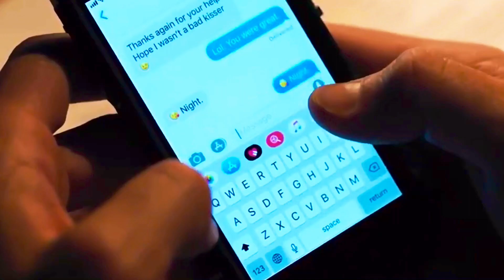Betty and Archie | Halo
Back with another Barchie edit!!! My literal babies omg. I CANT WAIT FOR THEM TO BE ENDGAME!